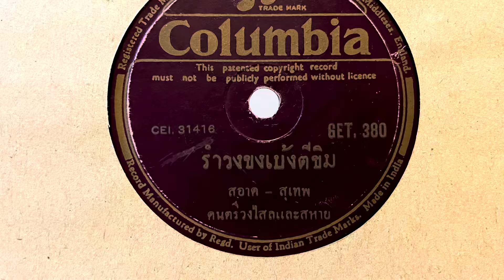รำวงขงเบ้งตีขิม - สุเทพ/สะอาด (แผ่นครั่ง speed 78)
รำวงขงเบ้งตีขิม - สุเทพ วงศ์กำแหง, สะอาด นิลอร่าม
วงดนตรี ไสลและสหาย